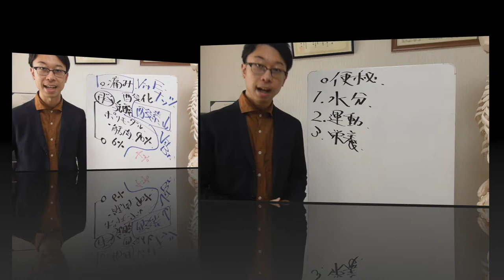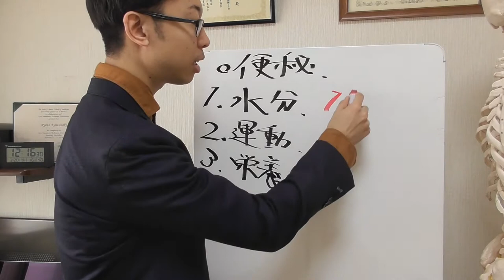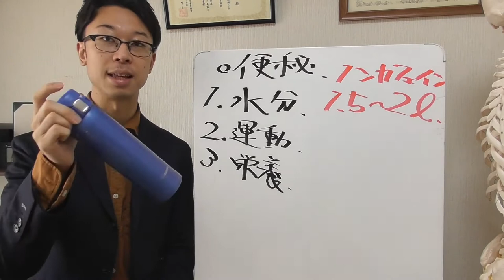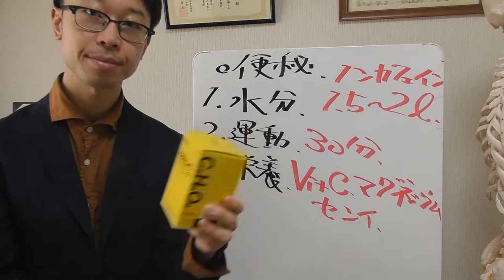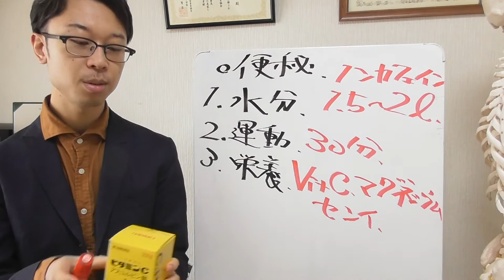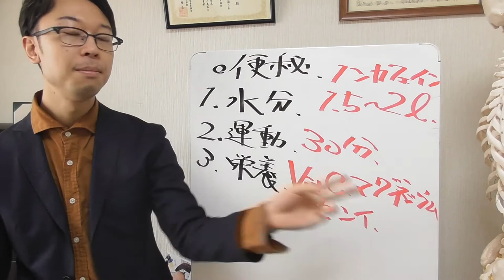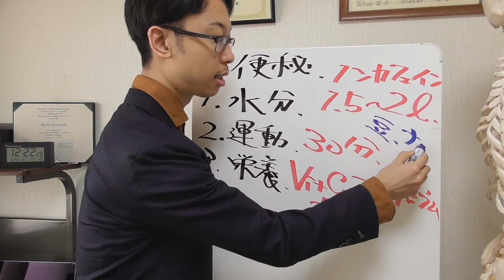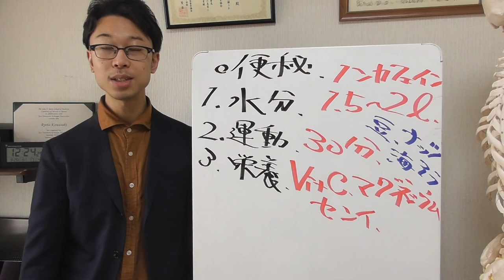これであなたも便秘知らず！！簡単３ステップ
1993年9月3日産まれ（ドラえもんと同じ笑）

即効便秘解消！腸もみマッサージで50cmのロングうんち出た！うんちダスエット#2